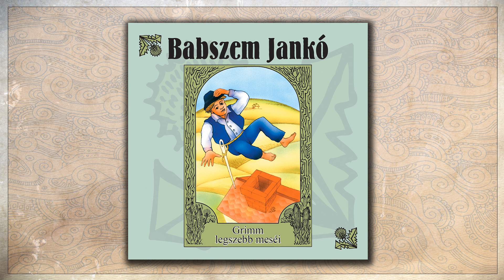Rigócsőr király - Grimm legszebb meséi